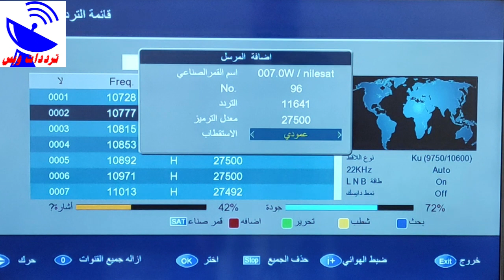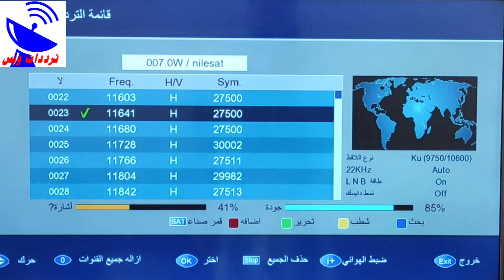تردد قناة الساحات الجديد 2020 Al Sahat TV علي النايل سات